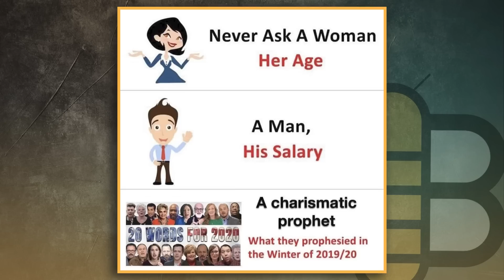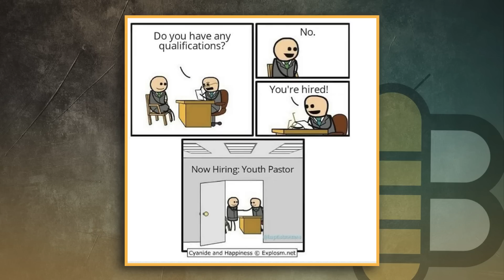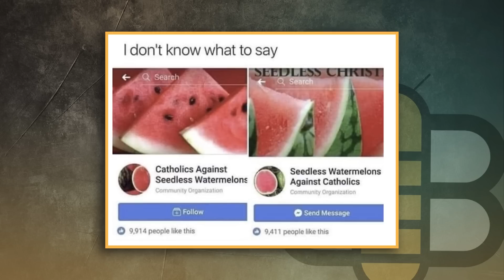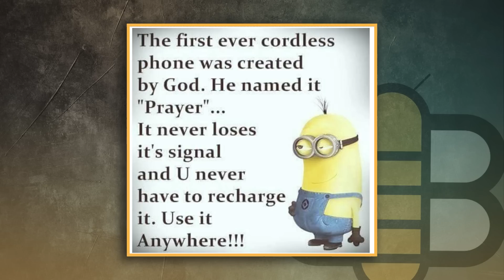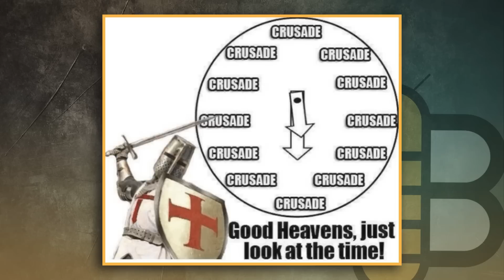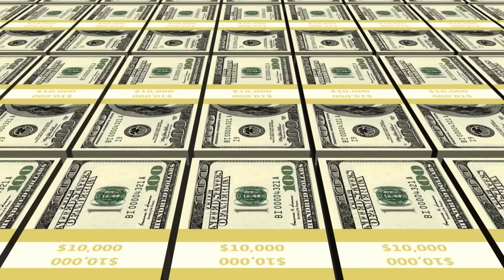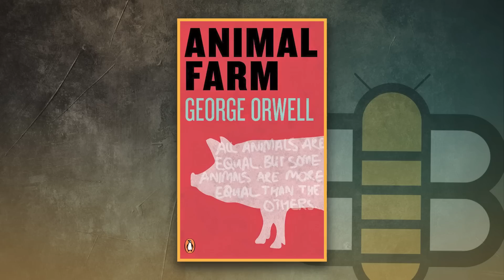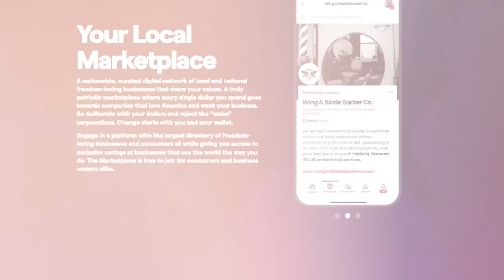Make Memes Great And Christian Again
This week is more timeless since the Babylon Bee is out in Texas for Babylon Bee Live. The Babylon Bee asks, “Can Christians Meme?” They also talk to Kristen Waggoner from Alliance Defending Freedom about the 303 Creative case before the Supreme Court!

In the subscribers-only podcast, the Bee gang go to the mailbag again to talk about what you, the listeners, want!

Good Ranchers (Use Promo: BabylonBeef)
Allegiance Gold (get a deal with our link!)
Abide App (Text ‘Babylon’ to 22433)